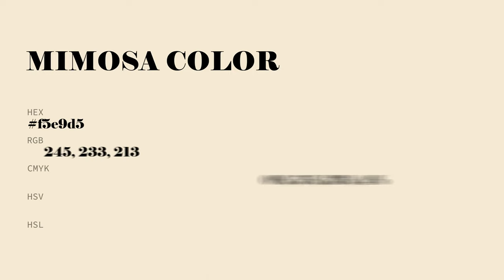Mimosa color f5e9d5 hex Cool Yellow color f5e9d5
What color is Mimosa ? f5e9d5 hex, Cool Yellow color f5e9d5

Hex f5e9d5 Color Code is also known as Mimosa color